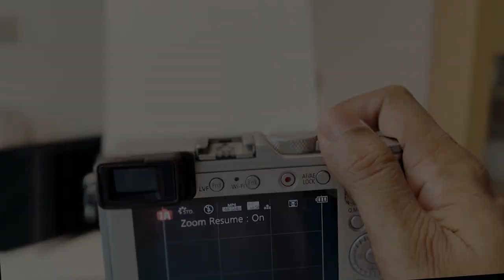Painting Mortar and Pestle with Oils | Still Life | Time Lapse (5 mins)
Timelapse Oil Painting of Mortar and Pestle
Oil Colors on Canvas pad (12 x 12 inch)

T I M E S T A M P S:
0:00 Intro
0:10 Sketch
0:41 Block In (Darks)
1:06 Mortar
1:57 Foreground (Wooden Table)
2:47 Pestle
3:24 Background
3:39 Garlic
5:00 Final Painting

M A T E R I A L S:
Oil Paints: Camel / Daler Rowney
Brushes: Daler Rowney Georgian / Graduate (Flats and Filbert)
Canvas: Fine Art Canvas Pad